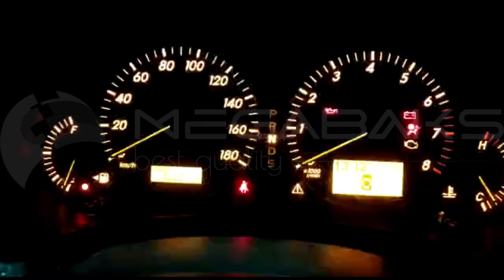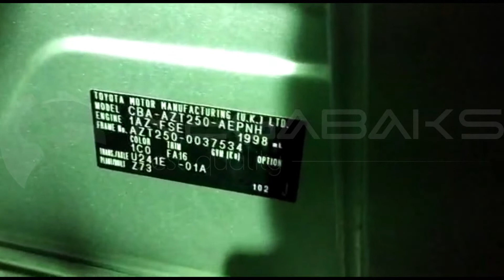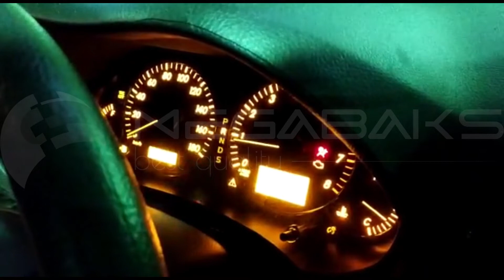Toyota Avensis AZT250 1AZ FSE 2006 5443131